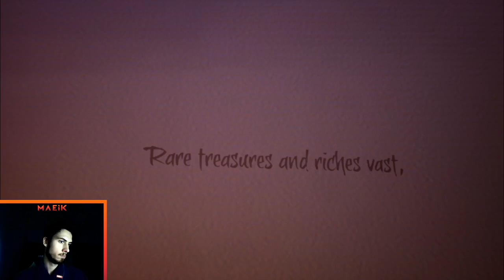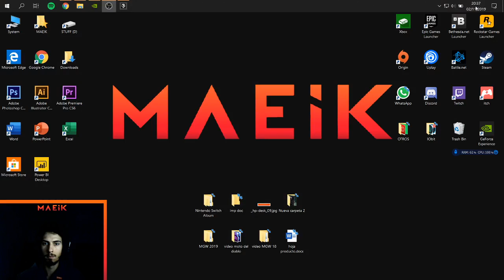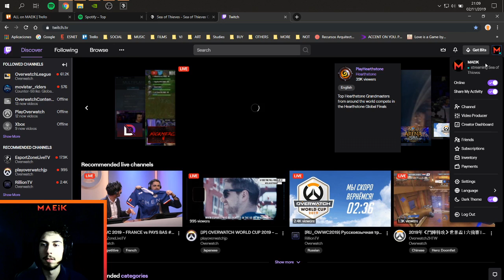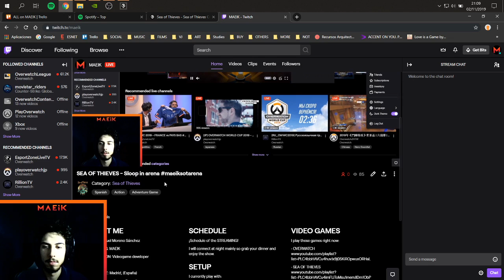SEA OF THIEVES - "Sloop in arena"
MAEIK - SEA OF THIEVES
"Sloop in arena"

A quick game in arena trying out the sloops.